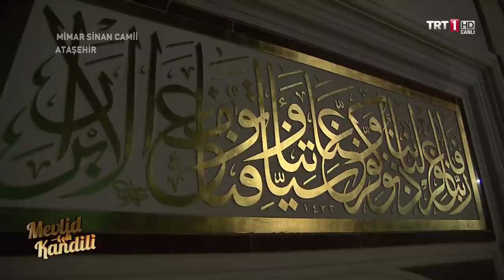İsmail Coşar - Mevlid - Veladet Bahri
Âmine Hâtun Muhammed ânesi
Ol sadeften doğdu ol dürdânesi

Çünki Abdullah'tan oldu hâmile
Vakt erişti hefte-vü eyyâm ile

Hem Muhammed gelmesi oldu yakîn
Çok alâmetler belirdi gelmeden

Ol Rabî'ul-evvel ayın-nicesi
On ikinci gice isneyn gîcesi

Ol gece kim doğdu ol hayr-ul beşer
Ânesi anda neler gördü neler

Allahümme Salli alâ Muhammedin ve alâ âli Muhammed

Dedi gördüm ol habîbin ânesi
Bir acep nûr kim güneş pervânesi

Berk urup çıktı evimden nâgehân
Göklere dek nur ile doldu cihân

Gökler açıldı ve feth oldu zulem
Üç melek gördüm elinde üç alem

Biri meşrik biri mağribde anın
Biri damında dikildi Kâbe'nin

Bildim anlardan kim ol halkın yeği
Kim yakîn oldu cihana gelmeyi

İndiler gökten melekler, saf saf
Kâbe gibi kıldılar beytim tavaf

Geldi hûriler bölük bölük buğur
Yüzleri nurundan evim doldu nur

Hem heva üzre döşendi bir döşek
Adı Sündüs döşeyen anı melek,

Çevre yanıma gelip oturdular
Mustafa'yı birbirine muştular

Dediler oğlun gibi hiçbir oğul
Yaradılalı cihan gelmiş değil

Bu senin oğlun gibi Kadr-i Cemil
Bir anaya vermemiştir ol-Celil

Bu gelen ilm-i ledün Sultanıdır
Bu gelen tevhid-ü irfan kânıdır

Bu gelen aşkına devreyler felek
Yüzüne muştaktır ins-ü melek

Bu gece şadân olur erbâb-ı dil
Bu geceye can verir eshâb-ı dil

Rahmeten lil âlemindir Mustafa
Hem şefial Müznibindir Mustafa

Vasfını bu resme tertib ettiler
Ol mübarek nura terğib ettiler

Amine ider çün vakit oldu tamam
Kim vücuda gele ol hayr-ul enam

Susadım gayet hararetten kati
Sundular bir cam dolusu şerbeti

Şerbeti sundukta bana huriler
Bunu sana verdi Allah dediler

Kardan ak idi ve hem soğuk idi
Lezzeti dahi şekerde yok idi

İçtim anı oldu cismim nura gark
İdemezdim kendimi nurdan fark

Geldi bir ak kuş kanadıyle revan
Arkamı sığadı kuvvetle heman

Doğdu ol saatte ol Sultan-ı Din
Nura gark oldu semavat-u zemin

Sallu aleyhi ve sellimü teslime
Hatta tenalü cenneten ve naima

Essalatü vesselamü aleyke Ya Rasülallah
Essalatü vesselamü aleyke Ya Habiballah
Essalatü vesselamü aleyke Ya Seyyiden Evveliyne vel-Ahirin

İsmail Coşar
Ankara Kocatepe Camii İmam Hatibi

TRT Mevlid Kandili 2013 Ataşehir Mimar Sinan Camii
23 Ocak 2013